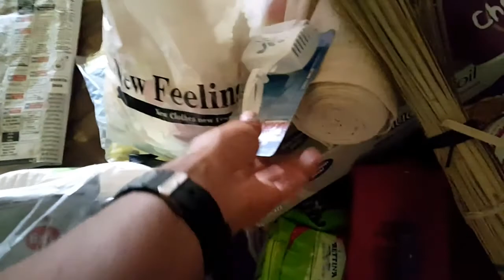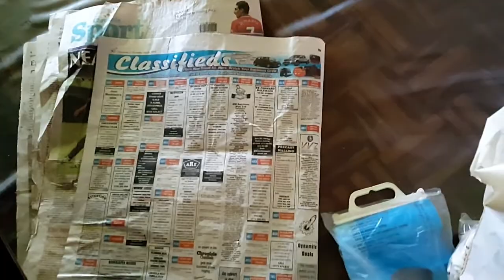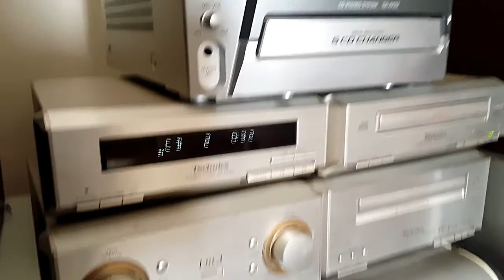Guess Who Forced Me Into Cycling | THE RAW GOFFAL